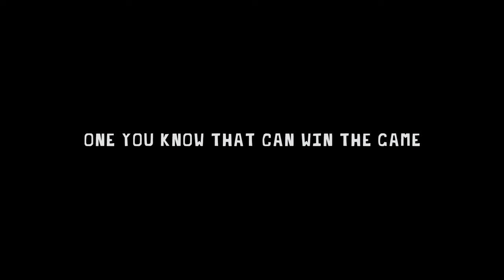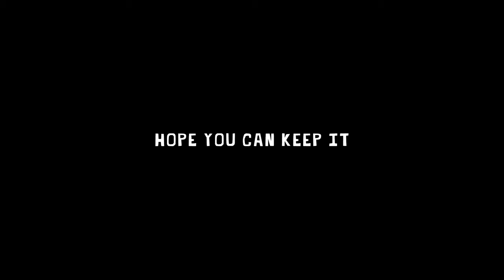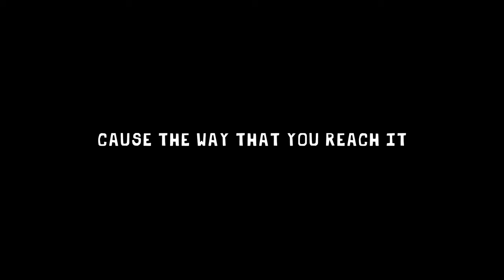Junie & TheHutFriends - I Wanna Tell You A Secret (Lyric Video)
LYRICS:

There's a magical kind of name
One you know that can win the game
Got the money, you want the fame
So you started a-playing

That's a magical kind of time
Off the rail and you're out your mind
Would you care to come step inside?
'Cause I'm starting the ride

I wanna tell you a secret
And I hope you can keep it
'Cause the way that you reach it
Ain't the grind that they preaching

I put a hit on the powers
That be, soon they'll be ours
It's the sun to your flowers
And you're starting to bloom

There's an irony to this place
Linе your pockets with their rat race
Lеt it rocket you into space
While you smile in their face

Don't think twice if it feels untrue
There's a hundred here just like you
When your hands are cold, lips are blue
There'll be more coming through

Don't hurt no one
Got a secret
Come on, it's fun
Can't you keep it?

Got a secret
I swear, it's fun